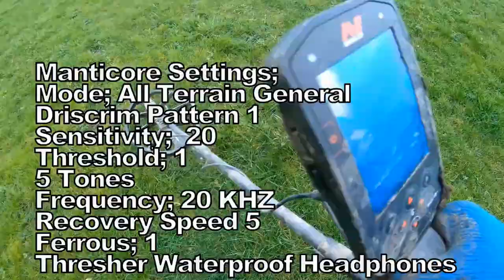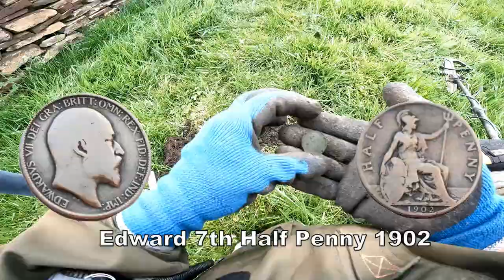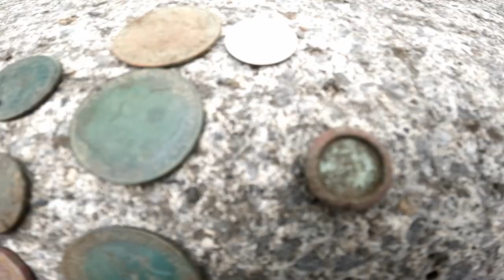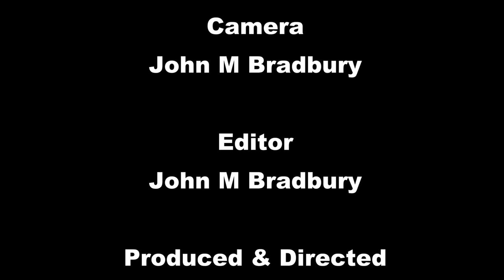Walking on History, Lets See Whats in the Ground Here